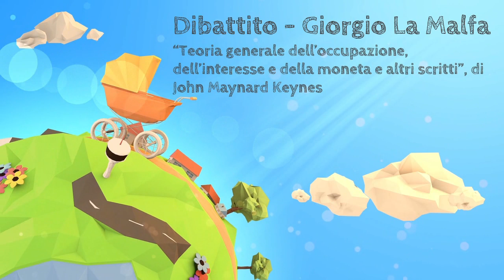KEYNES - Giorgio La Malfa risponde...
Dibattito con Giorgio La Malfa - Presentazione del libro KEYNES.
giovedì 13 giugno 2019 Parco degli Enotri - Mendicino (CS)
Domande di: Giacinto Marra (editore), Franco Alimena (editore), Luigi Gallo ( insegnante)